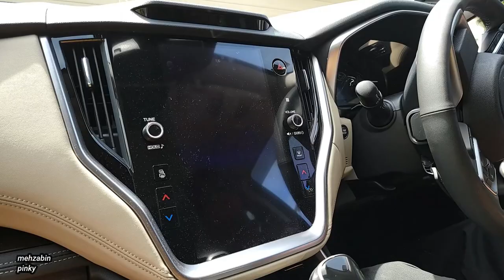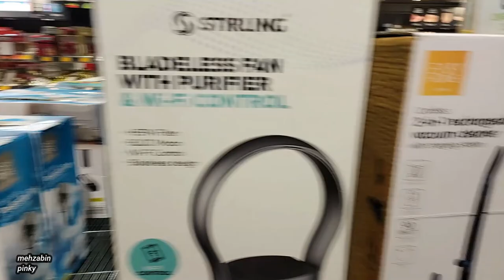VLOGMAS 2021 DAY 20 | Christmas Shopping Day | See My Crazy Husband Unbox New Vacuum Cleaner | Vlog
"Dreamwave" curler is taking the world by storm as the greatest technology advancement in the hair care industry - making hair curling automated and cordless! So you can get Salon perfect curls on the go!
Hey all happy holidays so this is the first time iam doing this type of videos , i mean i never filmed Vlogmas videos and also never filmed daily vlogs but iam loving it please support by subscribing thanks a lot xoxo . STAY SAFE

 Teami Detox Mask
How To Get Rid Of Acne | Try  Teami Green Tea Detox Mask ! Its Absolutely Amazing

NORACORA
NEW CODE 20% Code: SNS2021